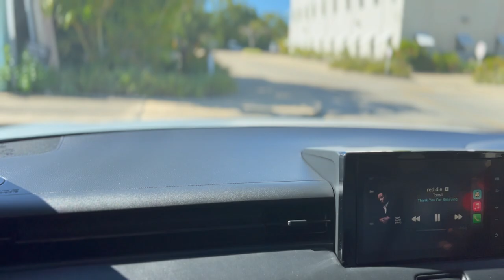Conservancy Goes To The Gym | Sunday Vlog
This week, the Conservancy went to the gym to work out! In this Vlog, we talk about our experience and what we learned.

This week, the Conservancy went to the gym! In this Vlog, we talk about our experience and what we learned.

Stay active and healthy this summer by checking out the Conservancy's latest Vlog and getting in some exercise! We went to the gym and had a ton of fun, and we hope you enjoy watching it as much as we did filming it!